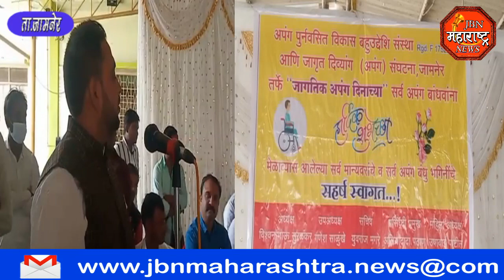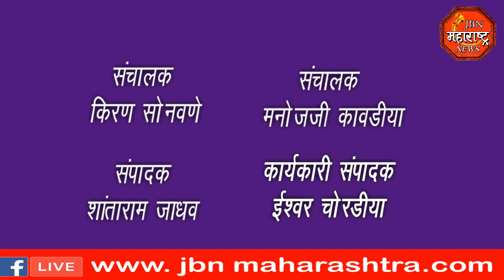jbn maharashtra news jalgaon